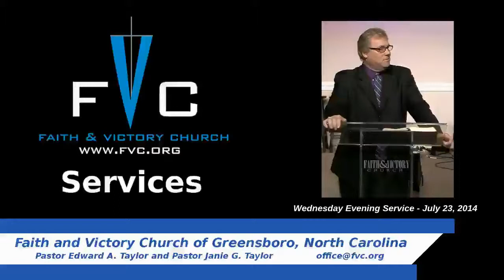(FVC 07/23/14 PM) The Life, and Teachings, of Paul - Part 22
Pastor Ed continues his message on the life, and teachings of the Apostle Paul. Tonight, Pastor Ed, from the Book of Romans, discusses the doctrine of sin; that is, what is sin, who is in sin, and how receiving Jesus' sacrifice delivers us from sin!